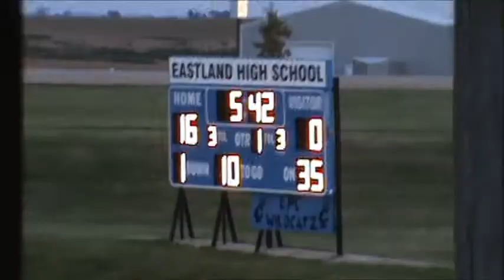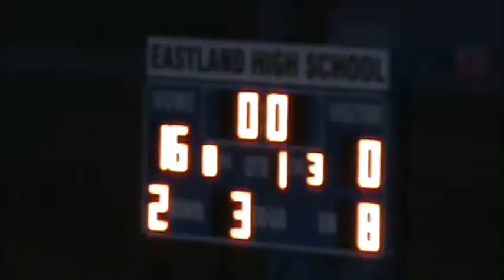2014 Eastland Cougars 5th Grade Football vs Aquin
The Eastland Cougars 5th Grade Football Team hosts Aquin for a game in Lanark on 9/18/2014.